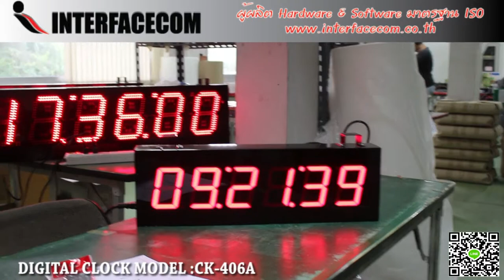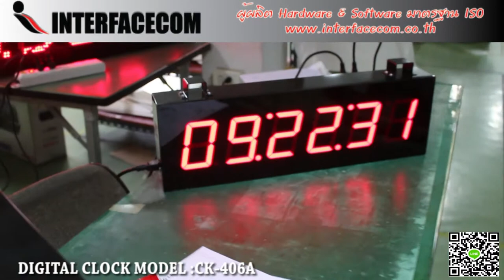465-REVIEW DIGITAL CLOCK MODEL : CK-406A นาฬิกาดิจิตอล